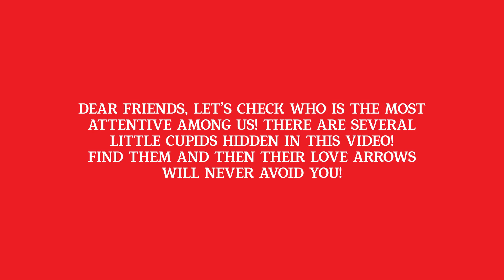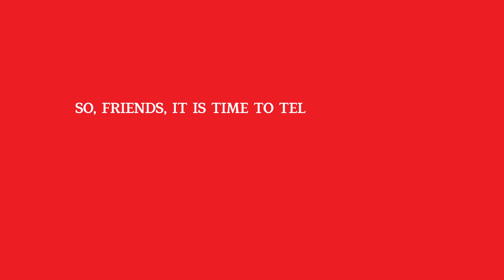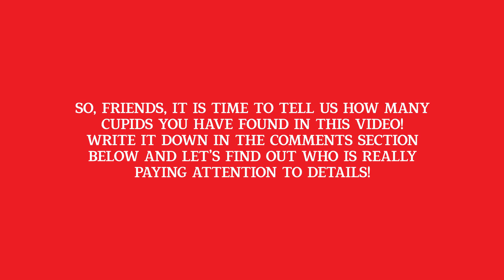3 BEST LOVE ❤️ Riddles And Brain Teasers With Answers ❤️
Do you like Valentine's Day? Then you will definitely like these puzzles! Try to solve all the puzzles! Find out how smart you are!
Train your brain with our RIDDLES! Solving riddles is like doing peculiar gymnastics that mobilizes and develops your mental power. Unraveling the conundrums enhances your inventiveness, sagacity, quickness, intelligence, self-dependence and a habit to analyze the surrounding world more deeply and comprehensively. Solving riddles amplifies your ability to evaluate and to compile and forms the ability to make your own conclusions and inferences. Try to solve our brainteasers every day and keep your mind trained and toned!

Leave your comments in the section below to let us know which riddles you like the most!

🔥🔥🔥Do you remember, that you can Win $100? 🔥🔥🔥
- Wait for our video without answers
- Guess the answers to the riddles in the video
- Like all of our contest videos!
More right answers, more chances to WIN🎉
Good luck :)